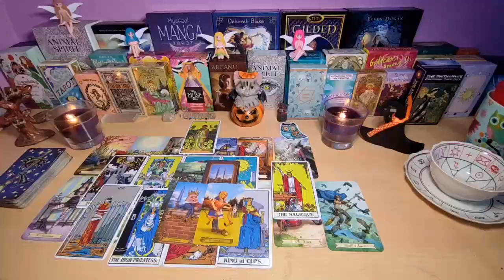SAGITTARIUS- BOOM! OUT OF NOWHERE A SHOCKING REVEAL😱 AFTER SILENCE.. SEPTEMBER 2024 TAROT READING